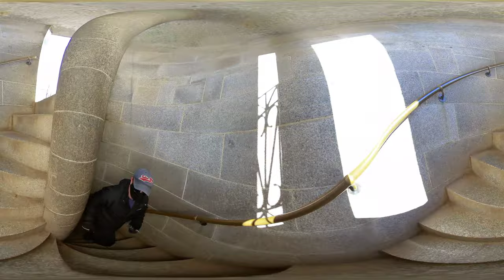Little Round Top, Gettysburg Battle Field, Pennsylvania, 360 Video Unedited 4k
360 video from Little Round Top in Gettysburg, PA Civil War Battle Field

Taken with Insta360 One R, Unedited